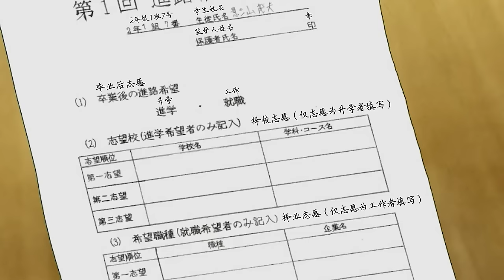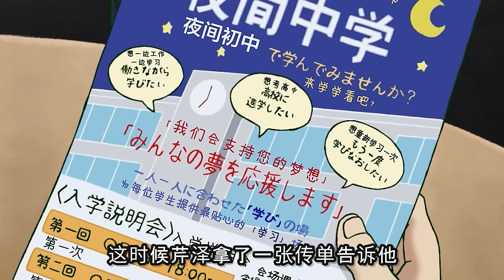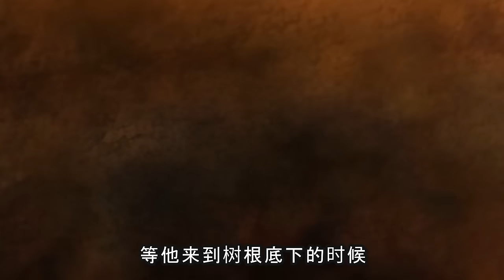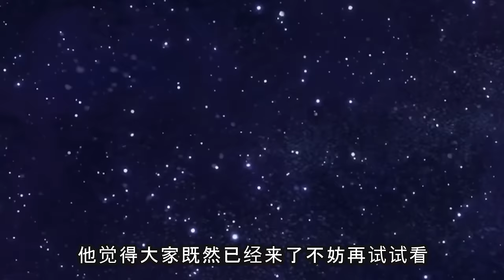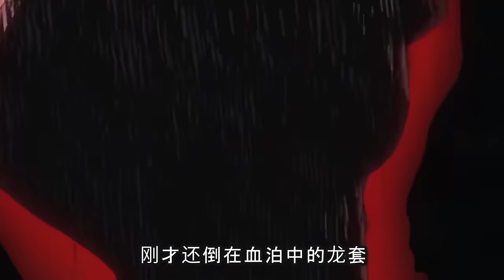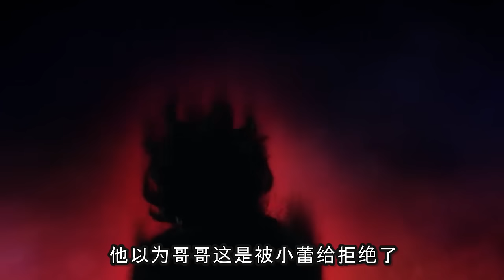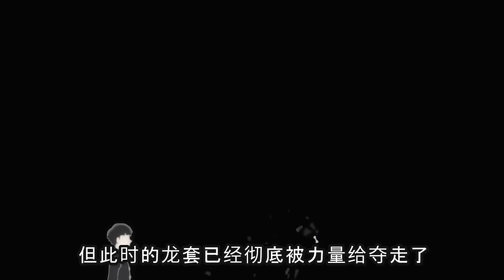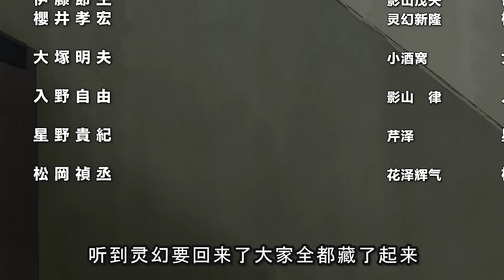小酒窩背叛龍套慘遭除靈，龍套徹底黑化靈幻坦誠告白！一口氣看完《靈能百分百》第三季！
大家新年快樂www和龍套師匠一起迎來新的一年吧！